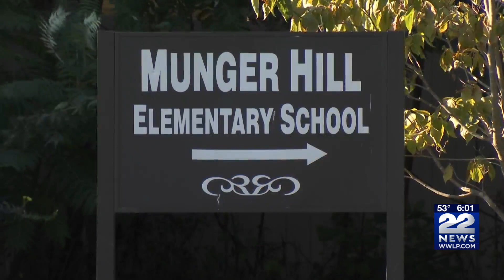Westfield school officials address safety protocol concerns in schools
A teacher at an elementary school in Westfield contacted the 22News I-Team concerned about what she perceives as a lack of response from the district after a student said "I have a gun" on two separate occasions this past fall.